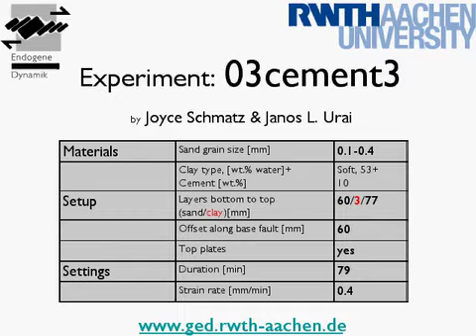Clay boudinage in normal fault sandbox experiment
Clay smearing is an important process in normal faulting, as it can stop the flow of fluids through a fault. The effectiveness of this process however strongly depends on the type and the strength of the clay.  This movie comes from the MSc thesis of Joyce Schmatz (RWTH University).

This movie shows an experiment with a 3 mm thick, moderatly cemented clay layers and top plates. The clay layer breaks-up, and this fault will probably not be sealing. Compare this movie with this movie, which as sealing clay smears.

In the second half of the movie, the results of a strain analysis, using Particle Image Analysis (PIV) software is shown. This PIV overlay shows the velocity vector field in the foreground and a contour plot of the z-component of the incremental rotation field in the background. Joyce' MOVIE of the Week, CW 48.